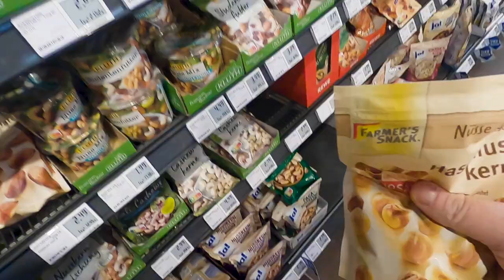What does 50 Euros on Groceries at Rewe Look Like For Me? | Vlog a Day 34